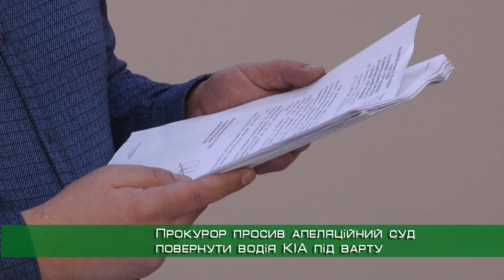Учасника смертельної ДТП на Гагаріна залишили під домашнім арештом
Хворе серце та повне каяття. Сьогодні відбулася апеляція у справі смертельної аварії на проспекті Гагаріна, де на острівці безпеки під колесами КІА загинула пішохідка. Прокуратура наполягала на тому, що водій іномарки на час досудового слідства має повернутися під варту.